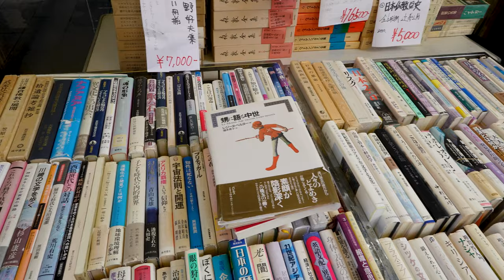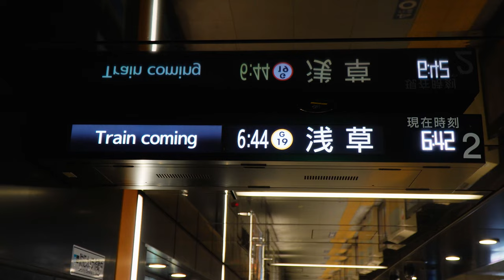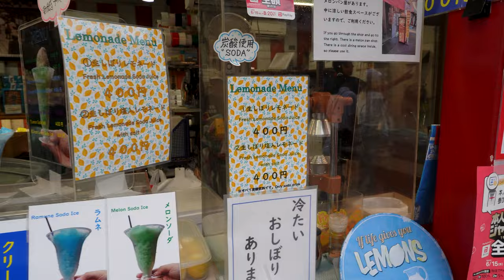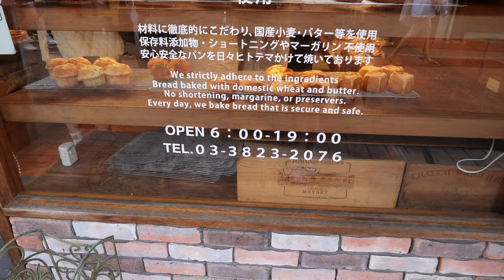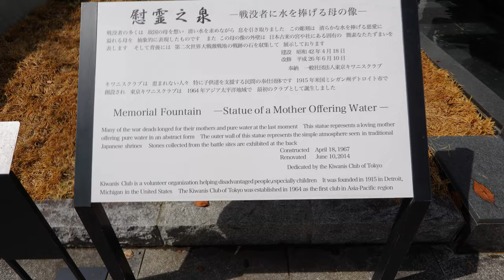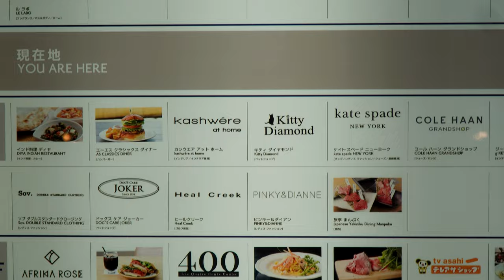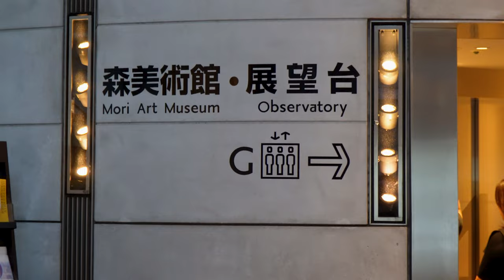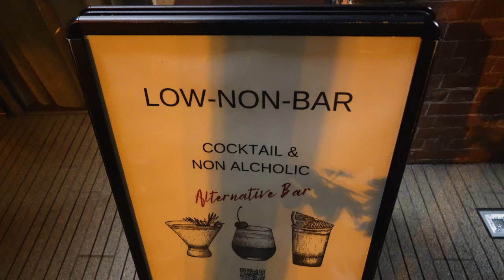Tokyo Temple Trifecta: Exploring Senso-ji, Yasukuni, and Zojo-ji in a Day | First Day in Tokyo Vlog!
In our first jam packed day in Tokyo, we bounce back from jet lag at 5:30 am and immediately hit the streets to visit Senso-ji Temple and Nakamise Street, where we get our fortune read. After a breakfast break, we go to Kappabashia Kitchen town to see fake food and then to Yanaka Ginza to explore the "Old Tokyo". After that we visit the controversial Yasukuni Shrine and Yushukan museum along with Jimbocho Book Town. We finish our temple tour with our third temple of the day: Zojo-ji. At Zojo-ji we also explore its cemetery of Jizo statues, the guardian deities of travelers and children in Japan. We get dinner at Roppongi Hills and get lost when Robert's phone dies. After rehydrating at the hotel, we get mocktails at Akihabara's Low Non Bar.

Chapters:
00:00 - Intro
01:16 - Getting to Asakusa
02:17 - Breakfast Konbini Trip
03:42 - Return to Sensoji Temple
07:10 - Nakamise Street
08:10 - Apple Pie Adventure
08:45 - Real Food
09:34 - Kappabashi Street's Fake Food
10:31 - Yanaka Ginza
12:26 - First Faux Pas
15:46 - Yasukuni Shrine and the Yushukan Museum
17:00 - Jimbocho Book Town
17:50 - Zojo Ji Temple
20:23 - Roppongi Hills and Italian Food
22:05 - Things go awry
24:40 - Hydrating at Hotel
27:31 - Low Non Bar in Akihabara
29:01 - Secret Shrine and Good Night